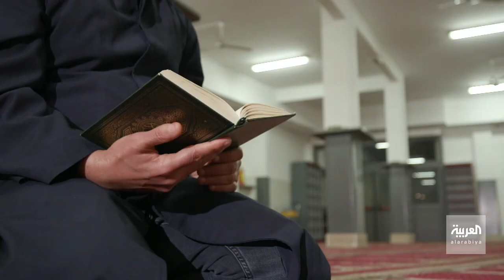ورتل القرآن | القارئ سامي سالم - إيطاليا